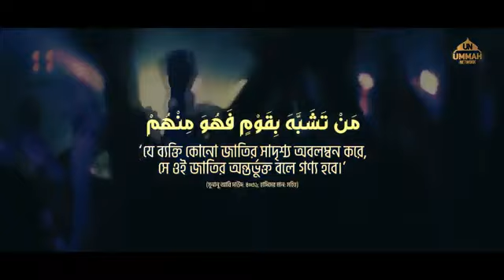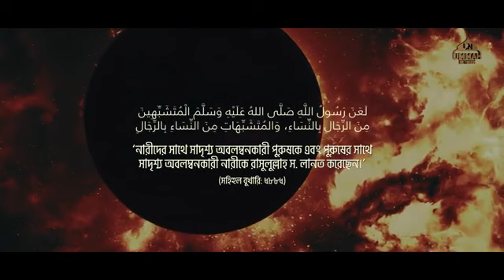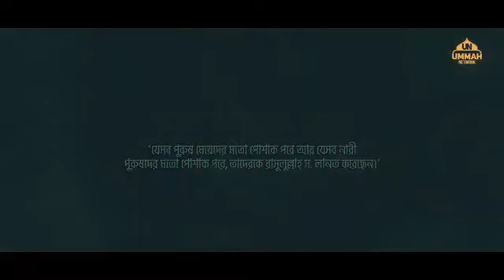সমাজে এই ধর্ষক হিংস্র জন্তু গুলো কিভাবে তৈরি হয়,Sheikh Tamim Al Adnani